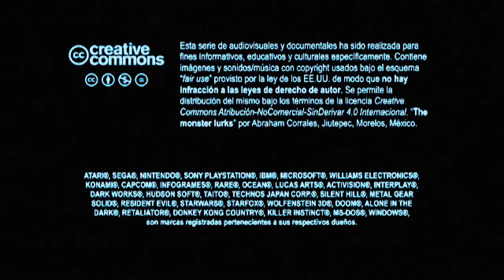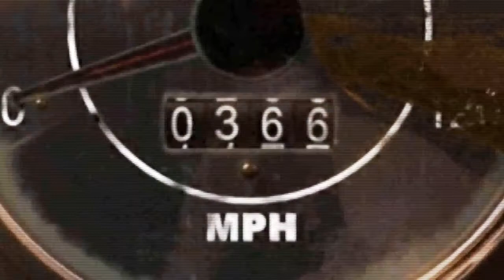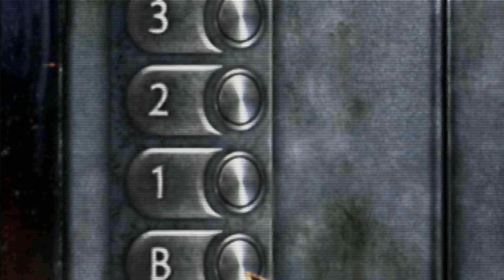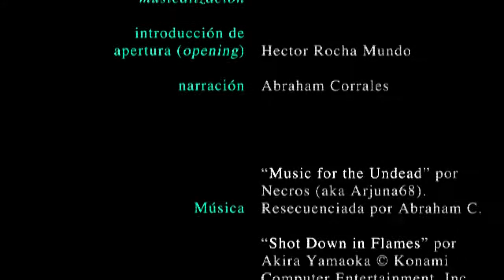Temporada 2 Capítulo 18 - Silent Hill Origins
La semana pasada no pude subir video porque además de que la edición de este costó mucho trabajo por el material fuente (usado de SHN Survival Horror Network, ya que no poseo el juego de "origins" para capturarlo) y el render igual tardó muchísimo. Aunado a ello mi trabajo se ha incrementado estos últimos días, así que por ahora subiré videos los sábados.